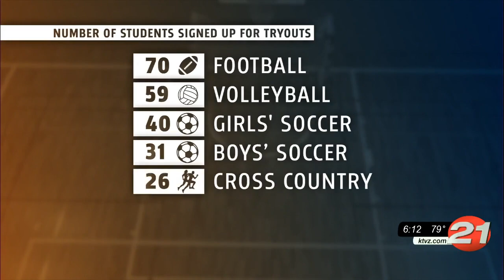Caldera High ready to 'establish new traditions' with large crop of underclassmen athletes